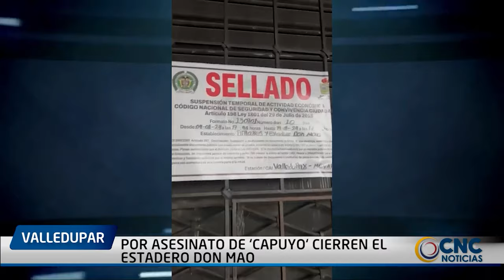ASESINATO EN CHIRIQUÍ ESTARÍA RELACIONADO CON EL HOMICIDIO EN UNA ESTANCO EN VALLEDUPAR